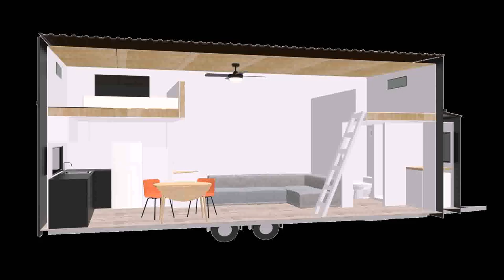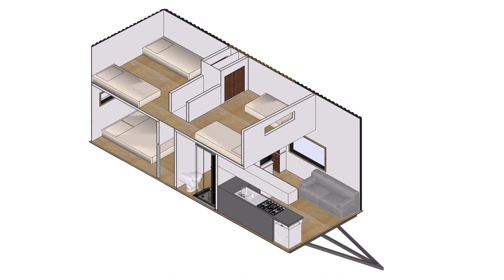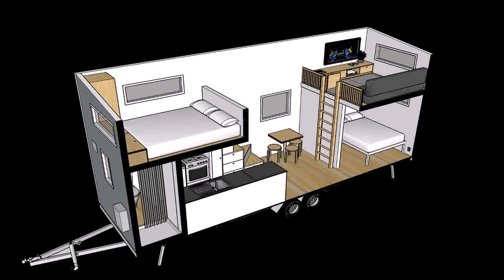Building A Tiny House Nz